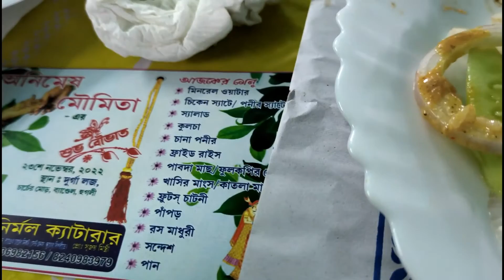কি করলাম চুলে?বৌভাতের যাবার জন্য😮আমার যুদ্ধ চালু ওখানেও💥🥊কিছু করার নাই @pujasvlog6955